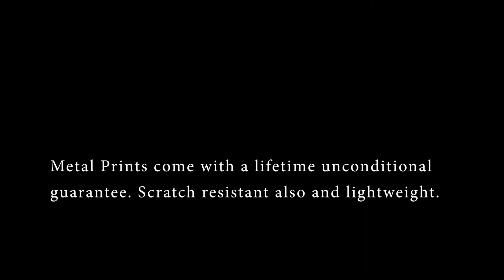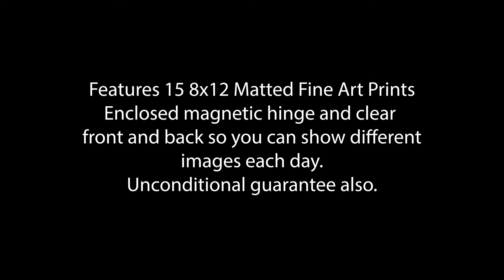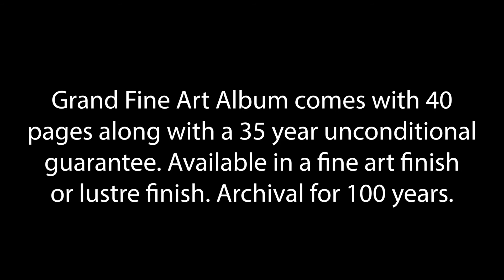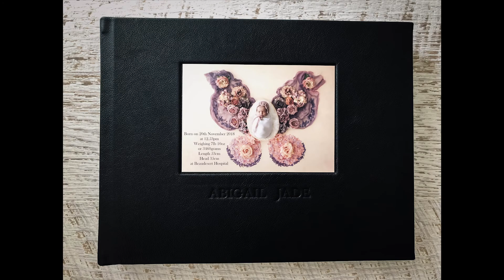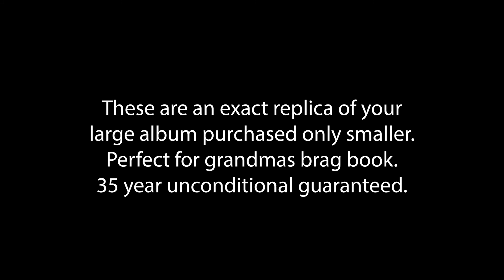Printed Products at Desire To Inspire Photography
At Desire To Inspire Photography believe that when our clients are investing in a professional photographer they also deserve professional printed images. Here is a slideshow of some of the amazing products we have sourced from incredible suppliers for our clients to purchase. They all come with a unconditonal guarantee best of all. What are you waiting for?